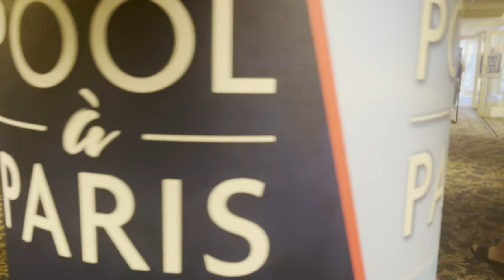Does Paris have the BEST POOL in Las Vegas? 💦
In this video, we put the spotlight on the pool at Paris Las Vegas Hotel and Casino in Nevada.

Paris first opened in Las Vegas in September 1999 and, in 2023, it was announced that the 756-room Jubilee tower of the Horseshoe Las Vegas (formerly Bally's) would be incorporated into Paris Las Vegas as the Versailles tower. The $100 million project is expected to conclude by the end of 2023. The tower's height will be increased 17 feet with a Parisian-style roof, and guest balconies will be added as well (with Bellagio views), in addition to a skybridge connecting to the original Paris hotel tower. But is this spot right for you? Join me as we check it out!